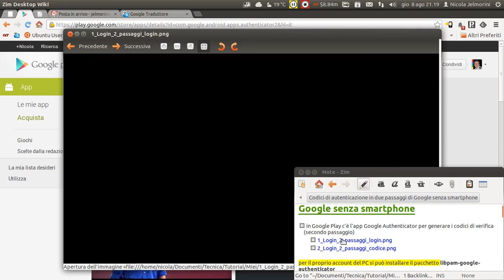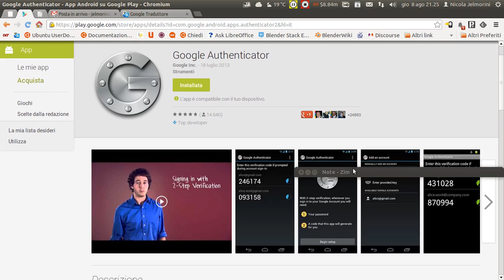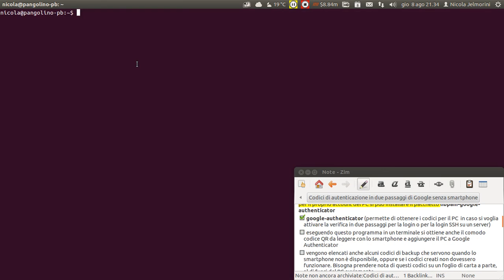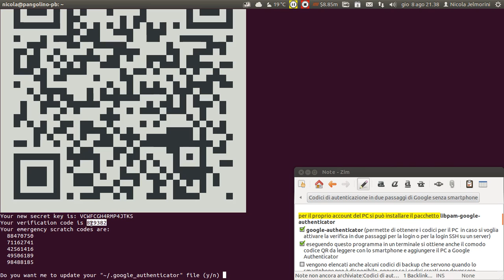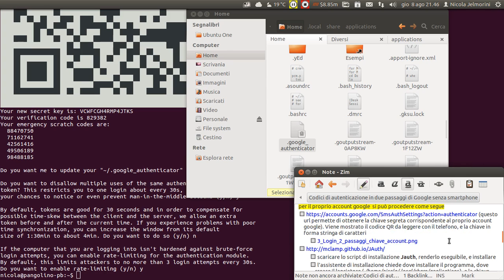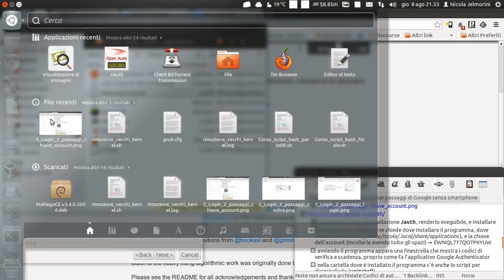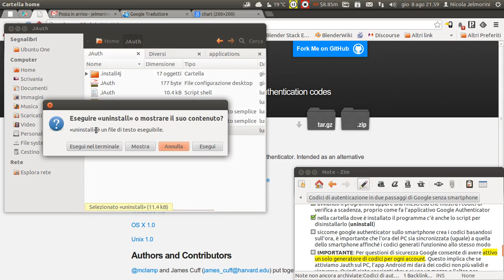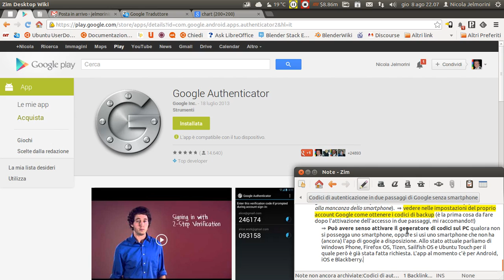Autenticazione in due passi di Google anche senza smartphone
In questo video spiego come funziona l'autenticazione, o accesso, o login, in due passi con il sistema di Google, e come lo si può usare anche senza lo smartphone.

In Google Play è disponibile l'app "Google Authenticator" per generare i codici di verifica per l'accesso in due passi. Nei repository di Ubuntu è presente il pacchetto "libpam-google-authenticator" che ha lo stesso scopo dell'app.

Per l'account, o user, del nostro PC si può eseguire il programma "google-authenticator" per ottenere la chiave segreta che serve a legare univocamente l'app che genera i codici al nostro account. Viene mostrato il codice QR da leggere con lo smartphone, e la chiave segreta in forma di stringa di caratteri.

Per il proprio account google si può accedere all'indirizzo seguente per ottenere la chiave segreta che serve a legare univocamente l'app che genera i codici al nostro account:
Viene mostrato il codice QR da leggere con lo smartphone, e la chiave segreta in forma di stringa di caratteri.

L'alternativa all'app per lo smartphone è il programma JAuth scaricabile da qui:
Durante l'installazione questo programma richiede la chiave segreta per funzionare, e in seguito avremo a disposizione sul nostro PC un generatore di codici analogo all'app per smartphone.

NOTA IMPORTANTE1: siccome google authenticator sullo smartphone crea i codici basandosi sull'ora, è importante che l'ora del PC sia sincronizzata (uguale) a quella dello smartphone affinché i codici generati funzionino allo stesso modo.

NOTA IMPORTANTE2: per questioni di sicurezza Google consente di avere attivo un solo generatore di codici per ogni account. Questo implica che se attiviamo Jauth sul PC, l'app Android mi darà dei codici non più validi e viceversa. Quindi siate coscienti che: o si usa un mezzo o l'altro per accedere con i due passi al proprio account Google.

NOTA IMPORTANTE3: se per un qualsiasi motivo ci si trova tagliati fuori perché non abbiamo il PC a disposizione e l'app non dà più i codici giusti o viceversa, è importante avere con sé i codici di emergenza o di backup. Questi codici sono un'alternativa alla mancanza dello smartphone. Verificate nelle impostazioni del vostro account Google come ottenere i codici di backup (sotto la voce Sicurezza).

domanda: che senso ha non usare l'app dello smartphone se è così comoda?
risposta: può avere senso attivare il generatore di codici sul PC qualora non si possegga uno smartphone, oppure si usi uno smartphone che non ha (ancora) l'app di google a disposizione, ovvero allo stato attuale parliamo di Windows Phone, Firefox OS, Tizen, Sailfish OS e Ubuntu Touch. L'app Google Authenticator al momento è ufficialmente disponibile solo per Android, iOS e Blackberry.